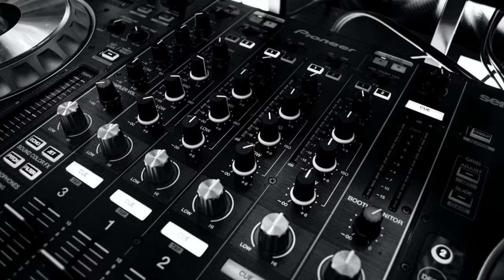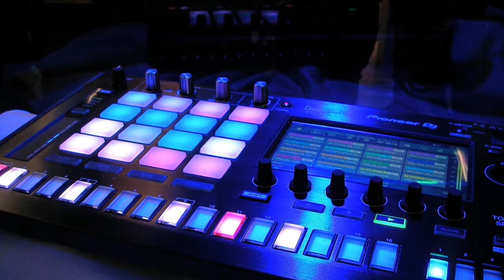Oliver Morgan - What's Good To You